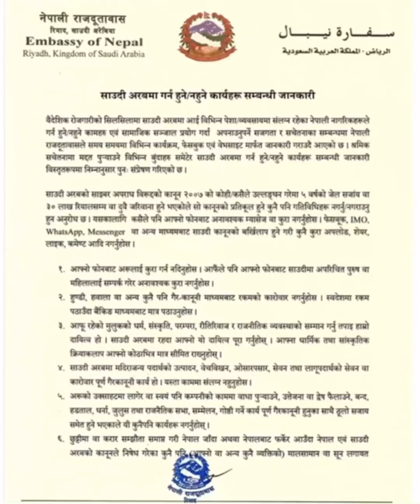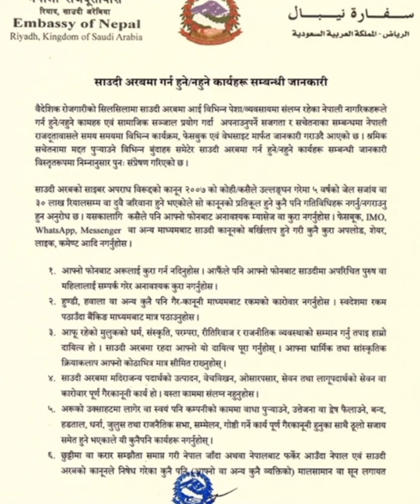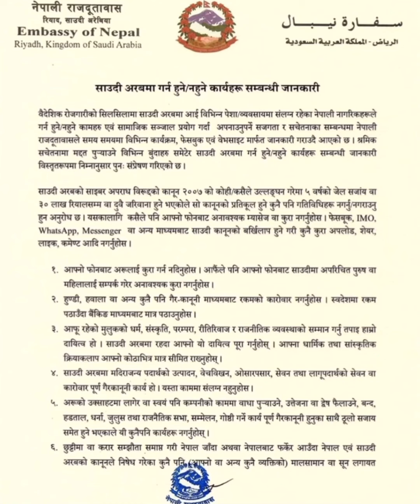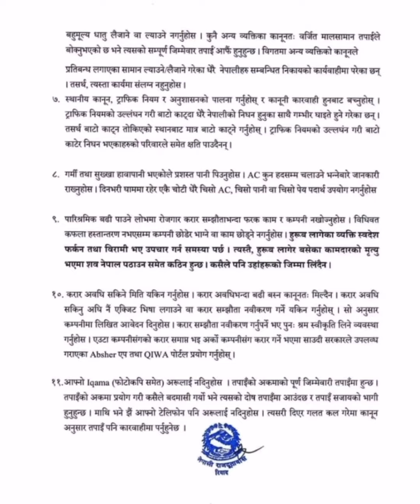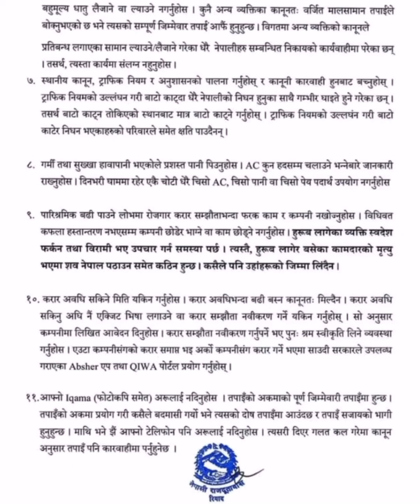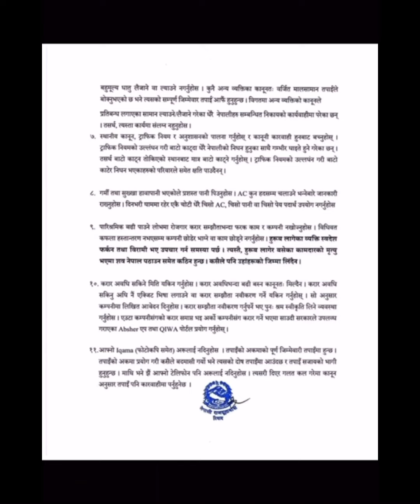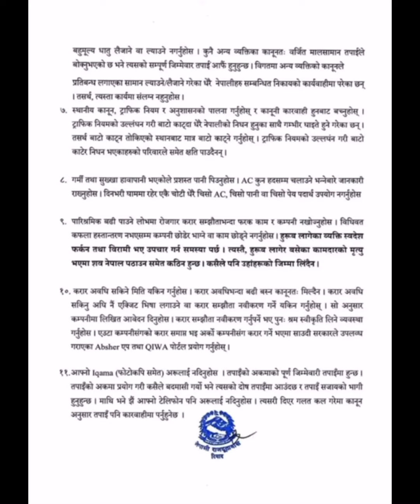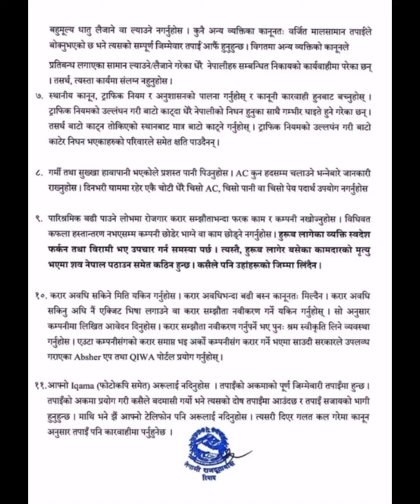सऊदी अरब मा गर्नू न हूने काम हरूँ को सुची |Bides janu aaghi k k kura ma dhayan dinu parx | baideshik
सऊदी अरब मा गर्नू न हूने काम हरूँ को सुची | Bides janu aaghi k k kura ma dhayan dinu parx | baideshik rojgar news 2022 saudi

 1सऊदी अरब मा गर्नू न हूने काम हरूँ को सुची
 2 Bides janu aaghi k k kura ma dhayan dinu parx  3 baideshik rojgar news 2022 saudi

 4 saudi janu aaghi k k kura ma dhayan dinu parxa
5 saudi rules in nepali
6 saudi rules and regulations in nepali
7 nepali embassy in saudi riyadh
8 nepali embassy in saudi riyadh Jeddah dammam jubail
9 nepal bata saudi jada k k document line
10 nepal bata videsh jane form
11 Saudi Arabia rules and punishments
12 saudi arabia rules and punishments in hindi nepali urdu bagala panjabi
13 saudi ma nepali ko fasi

13 saudi rules and regulations in nepali 2022
 Hello welcome to my YouTube channel in this video I try to teach if you go Saudi Arab who is rules you need to follow then if you didn't follow these rules maybe after you have a problem then will be a good deal and you need to pay more pain there so please if you or Saudi other do your job don't fight everyone if you like this video please don't forget to my channel subscribe like comment share if you have a more friend in Saudi Arab please share this video to your friends￼